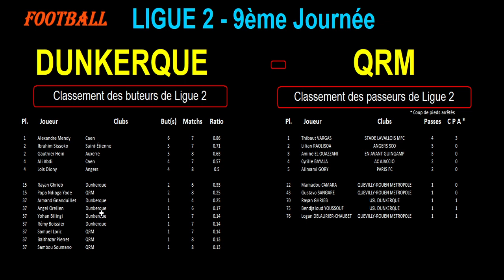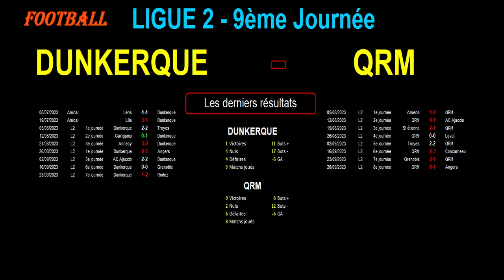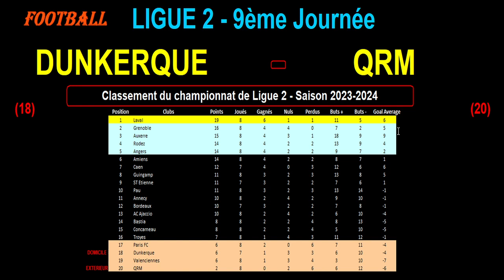DUNKERQUE - QRM : match de football de la 9ème journée de Ligue 2 - Saison 2023/2024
Je vous présente le match de football du 30/09/2023 et de la 9ème journée du championnat de France de Ligue 2 de 2023/2024 : Dunkerque contre Quevilly Rouen Métropole.

Dunkerque est 18ème de Ligue 2 avec 6 points tandis que Quevilly Rouen Métropole est 20ème et dernier de Ligue 2 avec 2 points.